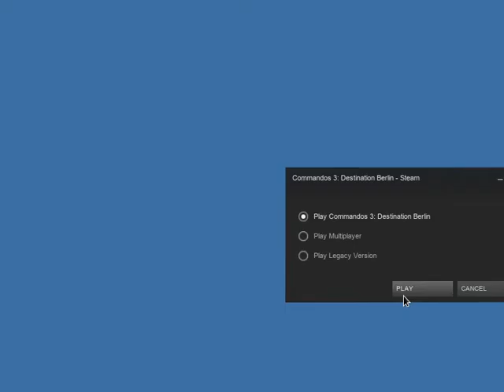Commandos 3 ·· Linux Gameplay using Wine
Hi!

The game runs ok
unfortunately there are no other resolution to select but 800x600

*the game is a bit hard for n00bz like me :)

16GB Ram DDR3-1600 cl9
ASRock Fatal1ty p67 Performance
Shitty HDD